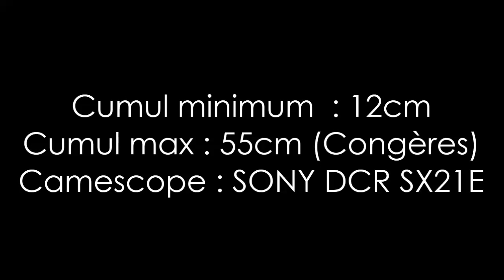Tempete de Neige | Snow storm - Lille (59) France | 14 - 15 Janvier 2013 | HD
Tempête de neige | Snow Storm - Lille (59) France - HD
Nuit de Lundi/Mardi 14 et 15 Janvier 2013
Camescope : SONY DCR-SX21E (67x)
Creator and editor StormChaser59™

Episode neigeux (3) : Une "Tempête de neige" dans la nuit de Lundi à Mardi qui aura donnait plus de 10 centimètres de neige dans la métropole Lilloise (12cm) et plus de 50 centimètres avec les plus grosses congère former par un vent qui a souffler en rafales jusqu'à 75km/h.